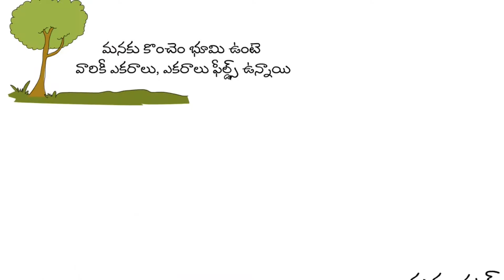The Boy Who Has World's Knowledge - Motivational Video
This video is motivational video based upon the short story. The Short story contain information and the motivation you need to run the day.